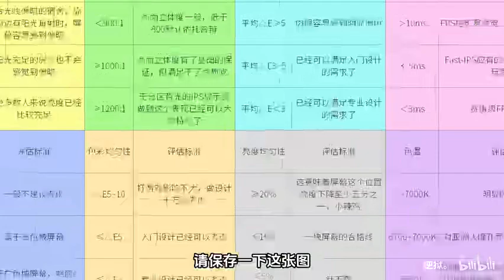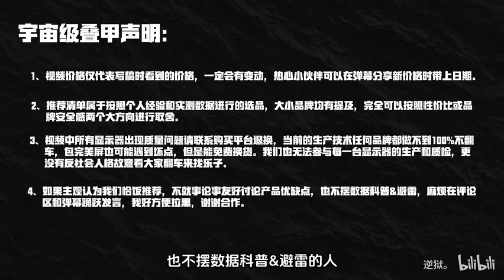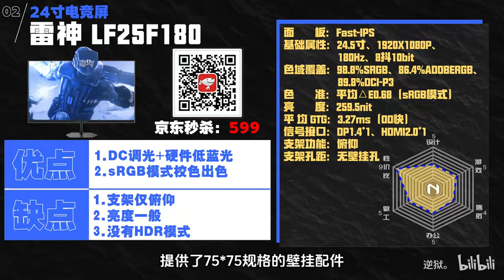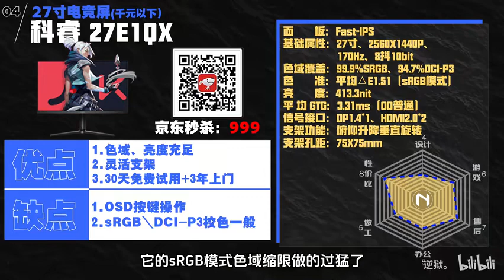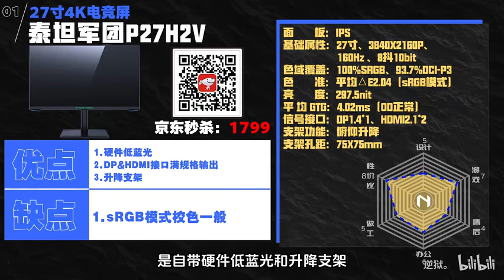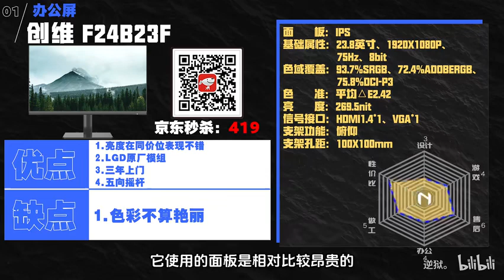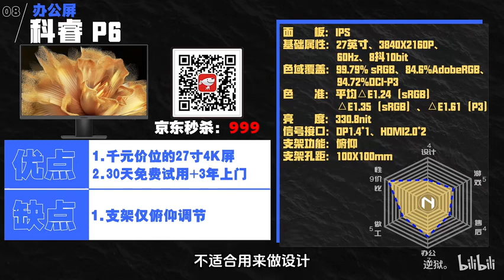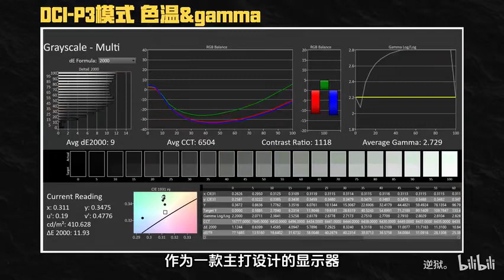【2024年春节特辑】【显示器推荐清单】【绝不恰饭！】覆盖全价位！购屏指南！实测数据！覆盖游戏、设计、办公多种需求！性价比显示器大盘点！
哈喽  大家好
为大家排坑
为小白解惑